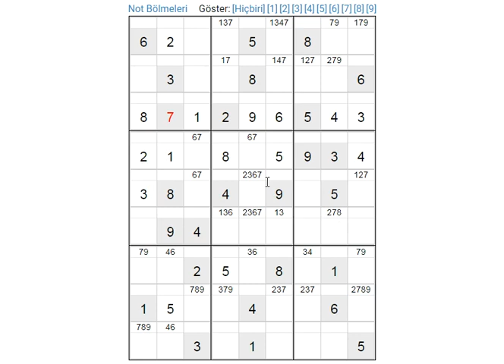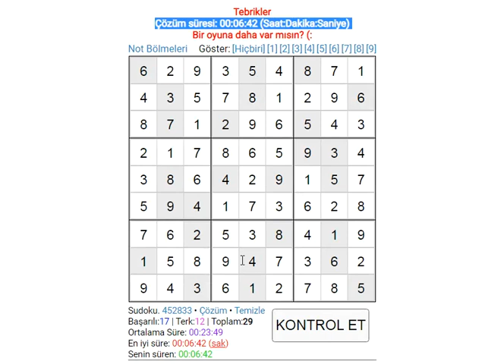sudoku solution expert sudoku 数独 סודוקו سودوكو सुडोकू СУДОКУ 數獨 스도쿠 ՍՈՒԴՈԿՈՒ ซูโดกุ სუდოკუ ΣΟΥΔΟΚΟΥ